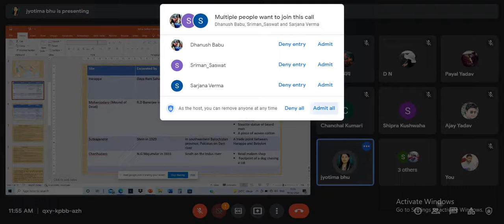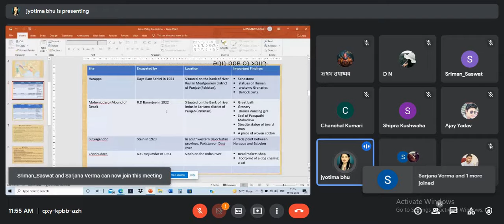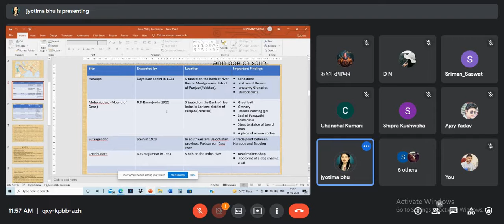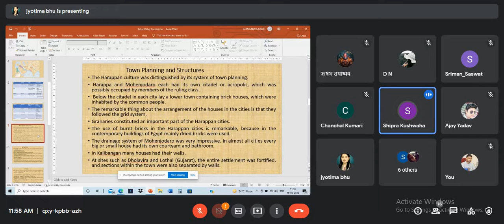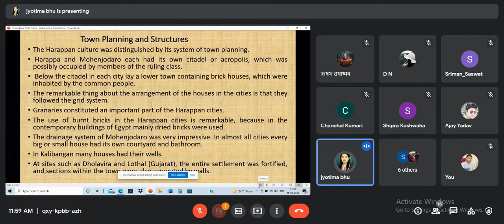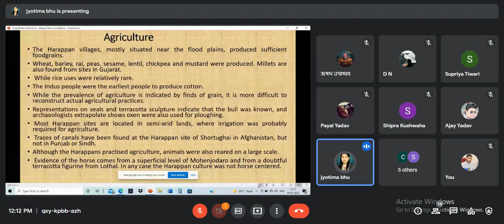19 02 2022 Dr Jyotima ji Indus Civilization Part 2